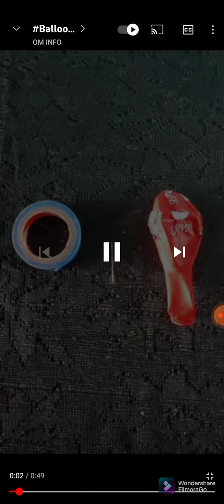Testing balloon experiment|Effrin'z exprezz